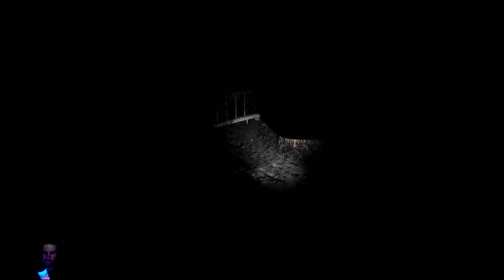Amatures At Work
What's up gamers! We've got a few videos of us continuing to learn the ropes of Demonologist, bear with us as we fumble through these hunts.